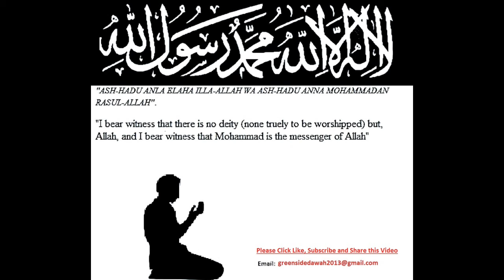English Lecture: Exposing TV